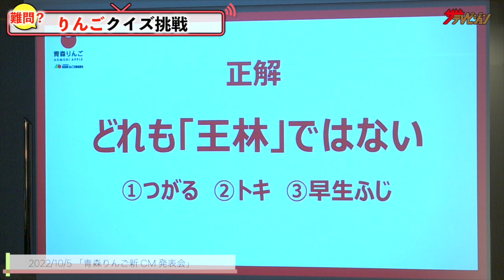王林、大胆肩出し“赤い”戦隊ヒーロー風の衣装にご満悦「戦隊モノってすごい」『青森りんご新CM発表会』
青森・弘前市を中心に活動するご当地アイドル「りんご娘」の元メンバーの王林が5日、都内で行われた「青森りんご新CM発表会」に出席した。

同CMのイメージキャラクターとして、王林が「オゥ！りんごウーマン」に就任。りんごをイメージした赤いヒーロー戦隊風の衣装で登場した王林は「(りんごの)王林は、黄緑色なので、赤色に染まることってないので、赤い戦隊モノになれて嬉しいです」とにっこり。

夏に撮影したと言う撮影を振り返り「ご覧の通り通気性が悪い衣装なんです。見えない所に冷たいシート貼って頑張りました」と苦労を語り、「レンジャーってすごいって思いました」と戦隊ヒーローに関心をしていた。

イベントでは1日5回くらいりんごを食べてると言う王林は、地元を盛り上げるために、りんごクイズと、青森りんごを使用したクッキングにチャレンジ。

「(身長)170センチあるんですけど、りんごのおかけです」とりんご愛を終始爆破させていた王林は、りんごクイズは司会者の補足説明がいないほど、りんごへの解説が熱弁。会場から関心の声が上がる中「こう見えて頭良いんですよ〜」と自画自賛して会場を笑わせていた。

王林が出演する新CM「登場！りんごウーマン篇」「推奨！